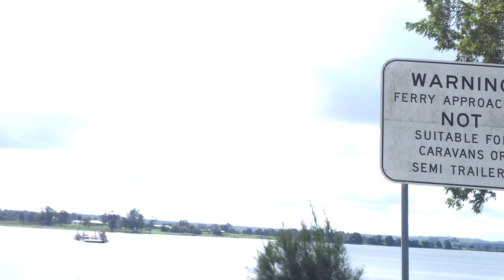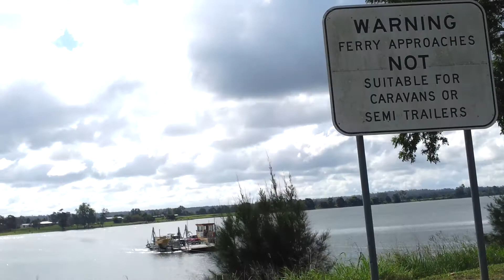Very Friendly lizzard...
Found this little critter on the pacific hwy on the way back from qld.